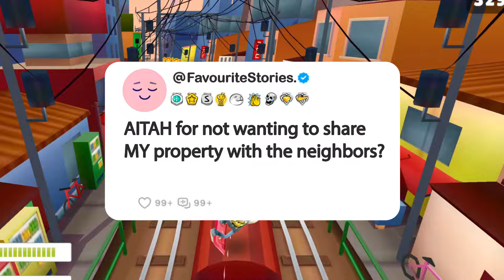AITAH for not wanting to share MY property with the neighbors?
Story: AITAH for not wanting to share MY property with the neighbors?

1. **Research and Scripting**: We start by brainstorming questions, conducting thorough research, crafting scripts, and refining our opinions and commentary until they're ready for recording.

2. **Voice Acting and Creativity**: Next, we step into the studio to record voiceovers, infusing each story and question with our unique perspective and creativity, ensuring an immersive and transformative experience for our viewers.

3. **Gameplay Recording**: While our stories unfold, we also capture gameplay footage, selecting the most engaging moments to complement the narrative.

4. **Editing Magic**: In the editing room, we weave together the voiceovers, gameplay footage, and visual elements. This is where the real magic happens—adding captions, trimming clips, enhancing with sound effects, and perfecting the color balance for maximum impact.

5. **Quality Assurance**: Before hitting that upload button, we conduct a final review. If the video doesn't meet our high standards, we're not afraid to dive back into the editing software, re-record lines, or tweak opinions and commentaries until it's just right.

_______________________________ SUBSCRIBE_______________________________